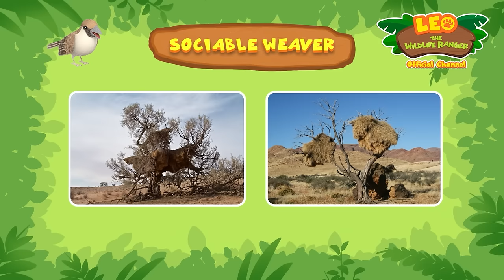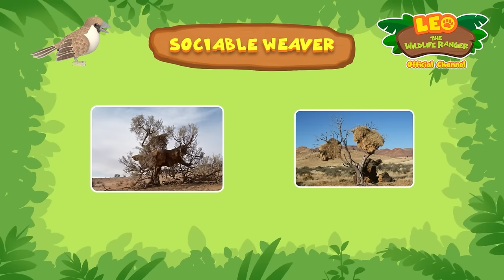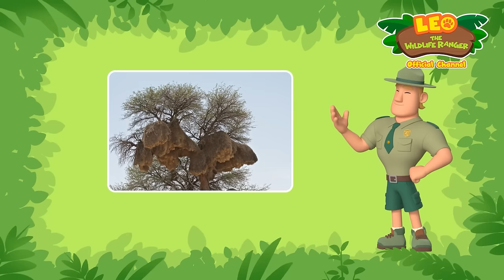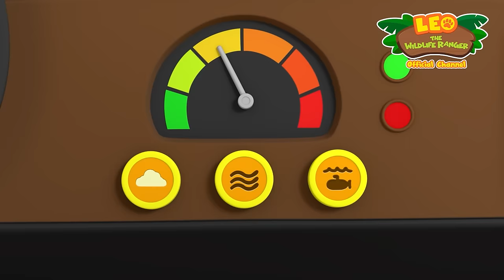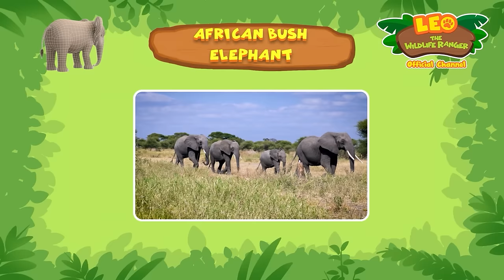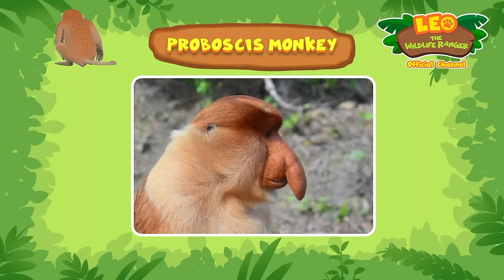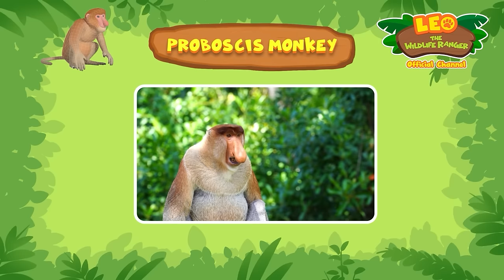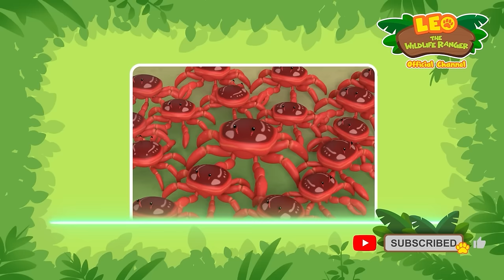1 HOUR OF COLOURFUL AND INTERESTING BIRDS!! 🦜🦚 | Leo the Wildlife Ranger